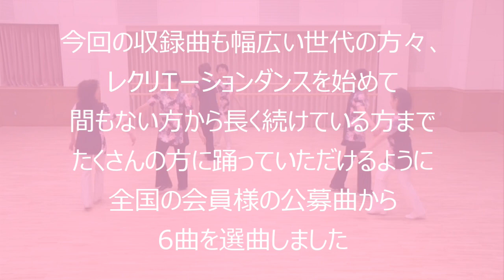【レクリエーションダンス】巡回講習会DVD発売！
レクリエーションダンス巡回講習会曲目が収録されている
みんなでおどろうレクリエーションダンスDVD⑳、
レクリエーションダンス巡回テキストが6月1日より発売されます。
DVD▶日連会員価格：7,000円　一般価格：8,500円
テキスト▶日連会員価格：650円 一般価格：1,150円